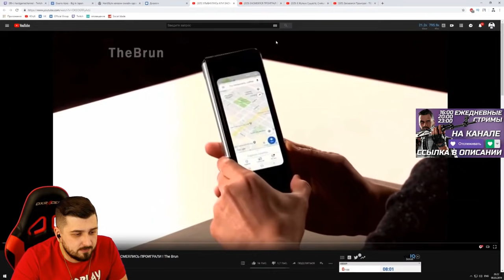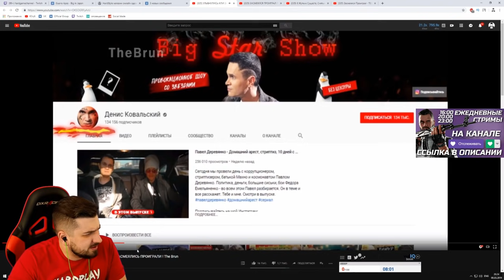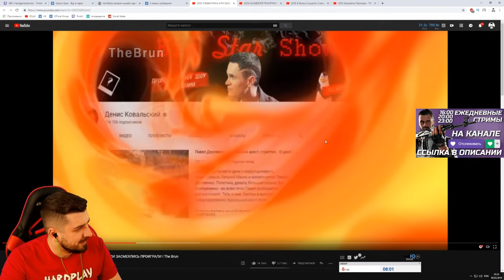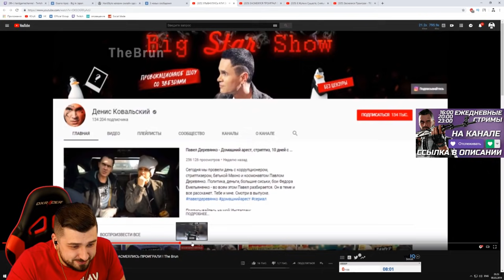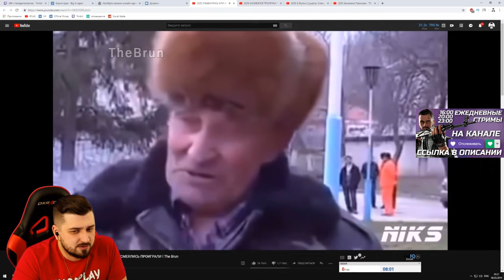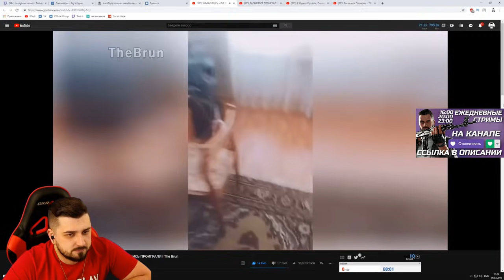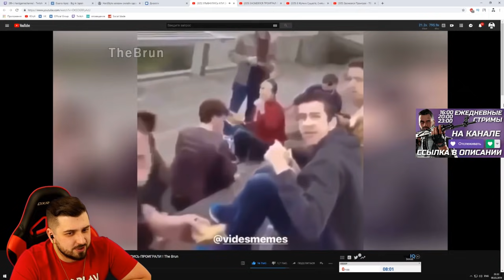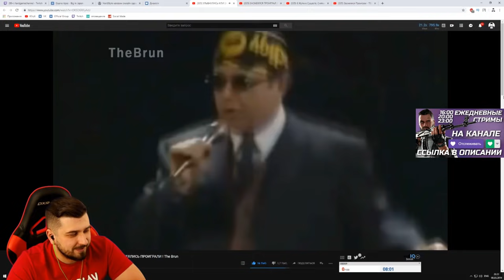HARD PLAY СМОТРИТ THE BRUN УЛЫБНУЛИСЬ ИЛИ ЗАСМЕЯЛИСЬ ПРОИГРАЛИ